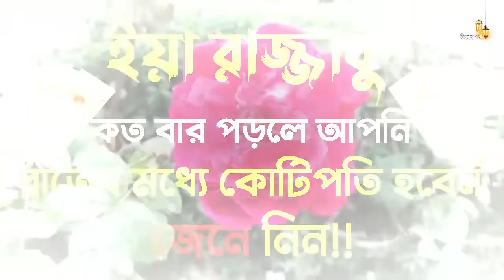ইয়া রাজ্জাকু কত বার পড়লে আপনি কোটিপতি হবেন | দ্বীনের পথ আলোর পথ alor poth all video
আসসালামু আলাইকুম ওয়া রাহমাতুল্লাহ | সুপ্রিয় দীনের পথের বন্ধুরা আসা করি আল্লাহর রহমত ও দয়ায় আপনারা সবাই ভালো আছেন ।